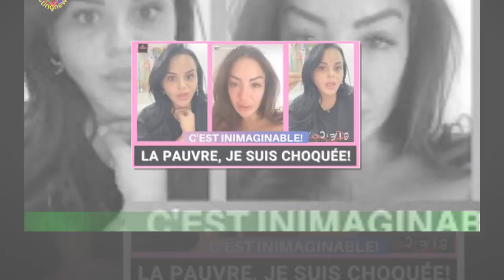Sarah Fraisou qualifiée d'homophobe par Sam et les internautes, elle répond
Le monde de la télé-réalité croule sous les dramas ces derniers jours ! Après la guerre entre Aurélie Preston et Nehuda,la rupture de Maeva Ghennam avec Boli, celle entre Maissane et Emine, une ex-candidate vient de faire une découverte très choquante.Le mari d'Émilie Amar l'a trompée avec des prostit*ées transsexuelles. Après plusieurs années de relation avec Bruno,